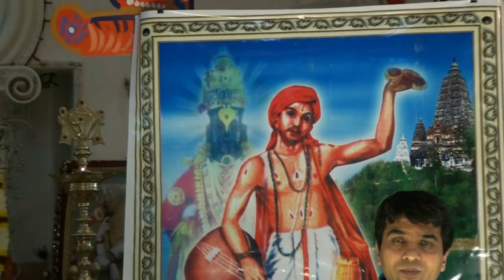Pillangoviya-Purandara Aradhana-2012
Girish singing "Pillangoviya"
Tabla by tabla maestro Yogish.